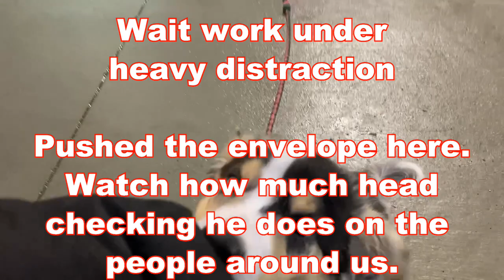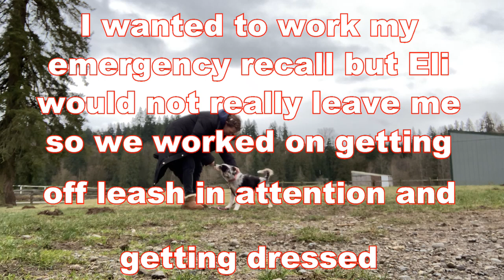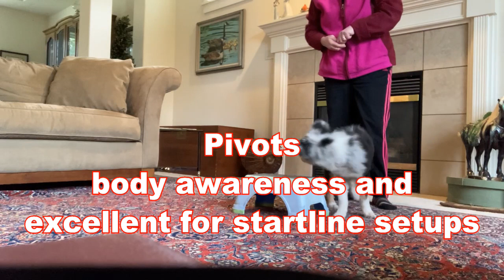15 Weeks Old - SHORT Version - 52 Weeks of Puppy Eli - Agility Training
0:05 - Walking, do not pass handler
0:15 - Walking, do not pass handler, convergence
0:34 - Stay/wait with verbal only release word
0:48 - Get it with recall to heel
0:55 - Walk in handler focus until cued otherwise
1:10 - "Go!" training
1:15 - Sit with movement around and behind him
1:20 - Attention training when leash is removed
1:38 - Start line setup between legs
1:55 - Front cross practice
2:07 - Rear cross practice, focus on hand signal
2:25 - Emergency recall training
2:33 - Stay training in a high distraction environment
3:05 - Getting back on leash "Get dressed"
3:35 - Emergency recall
3:43 - Hanging out at an agility trial
3:52 - Verbal sit, down, stand
4:11 - Pivots
4:39 - Jumping into my arms
4:43 - Between leg set up with a restrained send
4:54 - Station training with distractions
5:03 - Between leg set up with a restrained send
5:11 - Practice in competition arena, attention and sends
5:28 - Tugging in a new environment
5:37 - Tug with impulse control exercises
6:18 - Emergency recall
6:26 - Puppy Exploration Stations
6:40 - Lotus ball work for emergency recall training